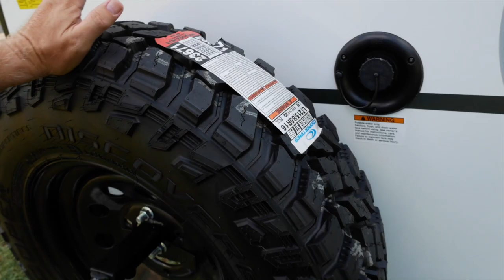No Boundaries 10 5 at Davy Crockett Campground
Camping at Davy Crockett campground with the No Boundaries 10.5. Enjoy the tour of the campground. I'm planning a more detailed video of the NoBo in the future. If you have any questions please fire away. Mike

2014 4Runner Trail Premium
2019 No boundaries 10.5
Batwing Awning
Panasonic G85